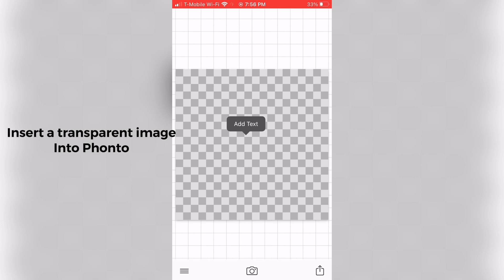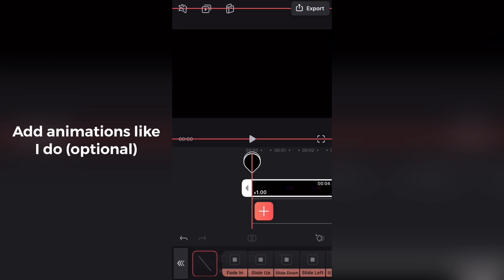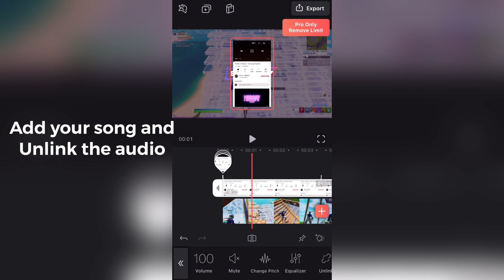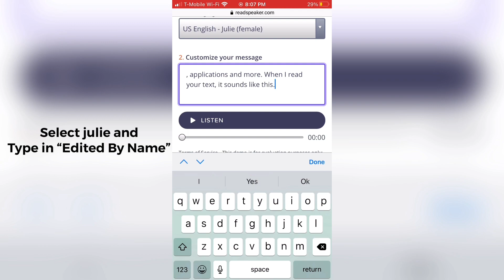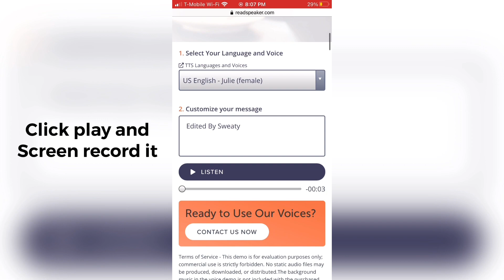Tutorial: How To Make A Highlight Video Intro For Free (In-Depth Tutorial)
*THESE ARENT MY CLIPS*

🔻Discord (Join for overlay shown at 0:56)

🔻Apps Used
Phonto (0:07-0:55)
Videoleap (0:56-4:36)

console fortnite,
console fncs,
console cash cup,
console setup,
console player,
console aim,
console arena,
console aim assist,
console aimbot settings,
a console player,
a smooth console player,
console build,
console box fight,
console best settings,
console builder,
console build battle,
console box fight tips,
console cash cup winner,
console creative warrior,
console duo cash cup,
console duo fncs,
console daily duos cup,
console edit course,
console fortnite tips,
console fncs finals,
console fortnite settings,
console fortnite players,
console fortnite montage,
console gaming,
console handcam,
console input delay
60fps fortnite,
60fps settings,
60fps player,
60 fps aimbot,
60fps building,
60fps best player,
60fps console,
60fps console god,
60fps cash cup,
60fps endgame,
60fps exponential settings,
60fps fortnite montage,
60 fps fortnite settings,
60 fps fortnite player,
60fps gameplay,
60fps god
fortnite montage,
fortnite update,
fortnite aimbot,
fortnite arena,